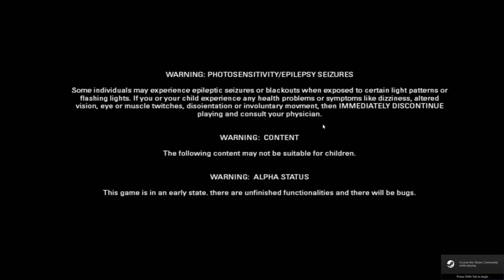▼Викинг е рок (Valnir Rok)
►Трек из концовки: Krampus - Paralysis
Изучаем скандинавскую мифологию вместе с GodOdin в викинг е рок ! Valnir Rok